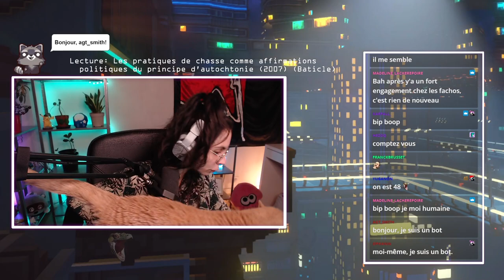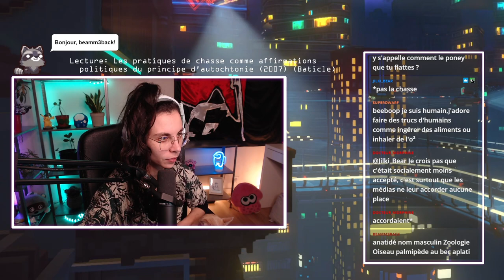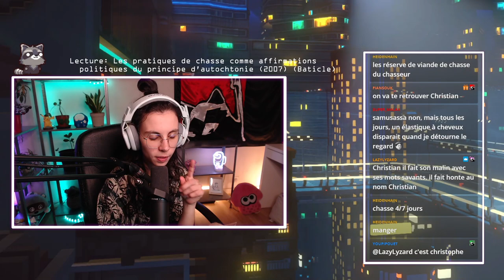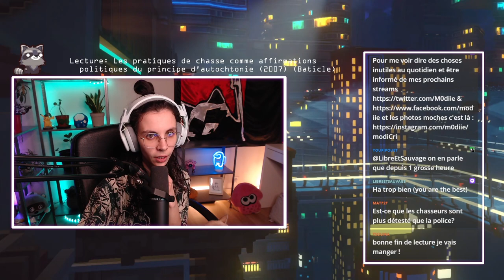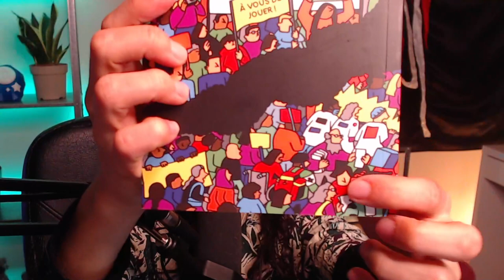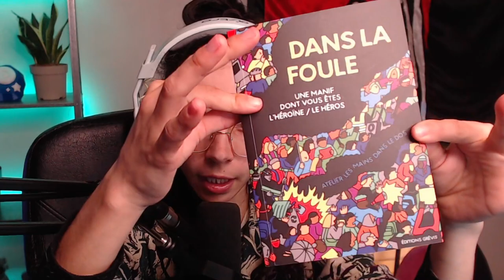LA CHASSE: On comprend R 🦆 | LECTURE de Sciences Sociales #1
Après le cycle de lecture sur la campagne je vous avais promis un cycle sur la chasse afin de mieux comprendre les enjeux derrière cette pratique. 🦆